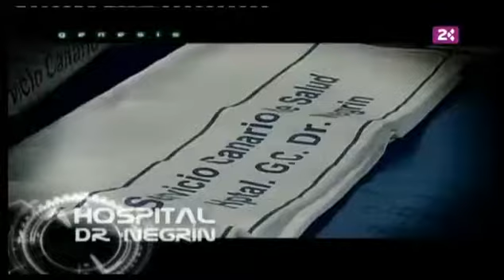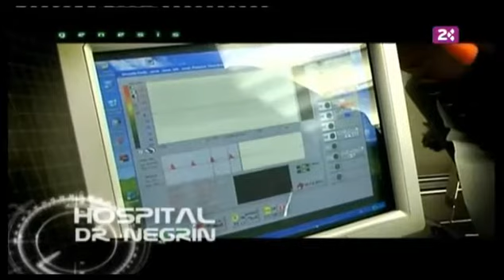Hospital Dr Negrín - Génesis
El programa de televisión "Génesis", orientado a la difusión científica y tecnológica, una producción, llevada a cabo en 2009 con el apoyo del programa Septenio del Gobierno de Canarias, dentro de las acciones de divulgación de la ciencia respaldadas dentro de la celebración del Año Internacional de la Astronomía.